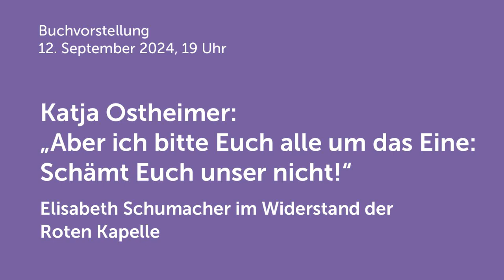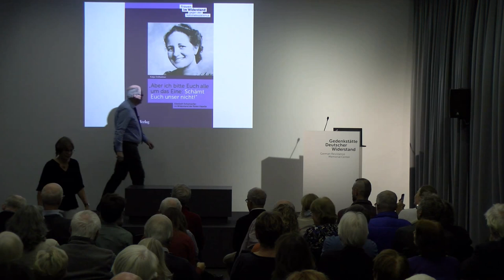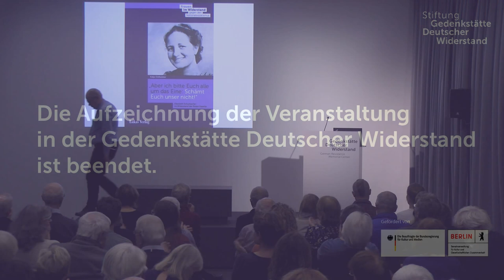Buchvorstellung: Katja Ostheimer "Aber ich bitte Euch alle um das Eine: Schämt Euch unser nicht!"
Donnerstag, 12. September 2024, 19:00 Uhr
Ort: Gedenkstätte Deutscher Widerstand, 2. Etage, Saal 2B

Buchvorstellung

Katja Ostheimer
"Aber ich bitte Euch alle um das Eine: Schämt Euch unser nicht!"
Elisabeth Schumacher im Widerstand der Roten Kapelle